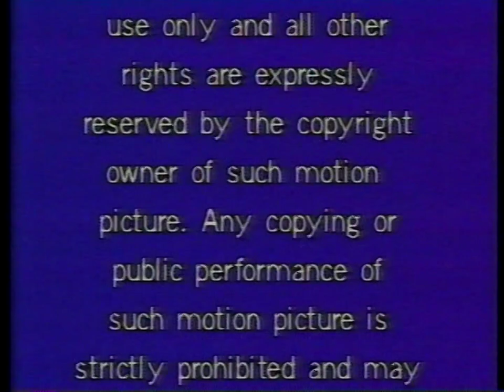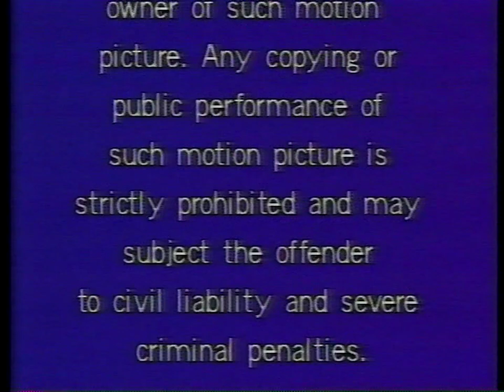Opening to A Charlie Brown Christmas 1984 VHS [True HQ; 1080p60]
Distributor: Media Home Entertainment, Inc. [Lee Mendelson/Bill Melendez Productions / United Feature Syndicate, Inc. / Snoopy's Home Video Library] | First pressing [Very rare] | Release date: October 1984 | Catalog number: M331 | Print date: September 1984 | Duplicated by Creative Video Services | Also includes "You're Not Elected, Charlie Brown"

1. Warning scroll
2. 1980 Media Home Entertainment, Inc. logo [1984 Heron Communications byline variant
3. First few seconds of "A Charlie Brown Christmas"